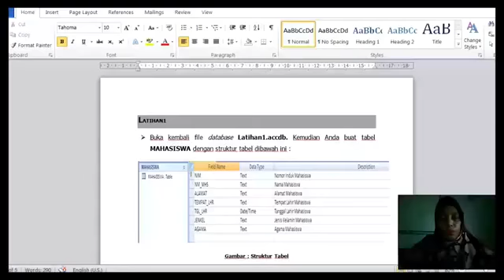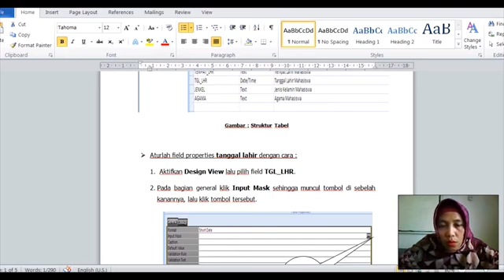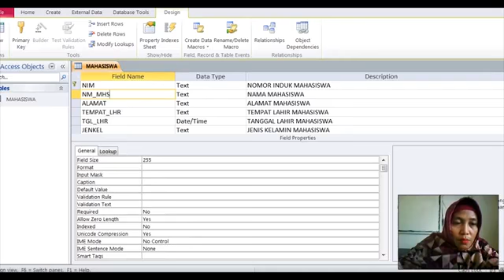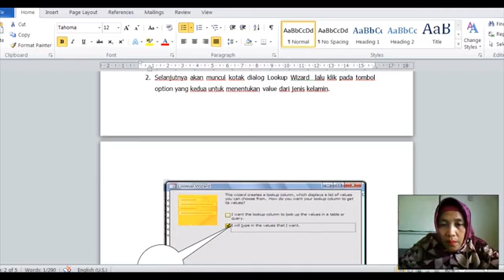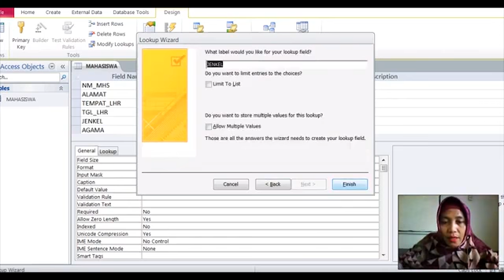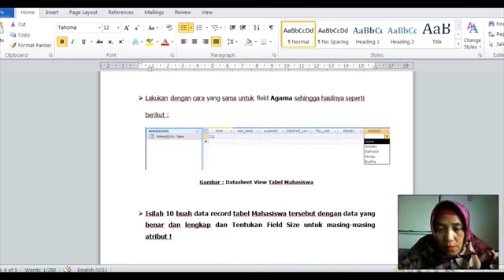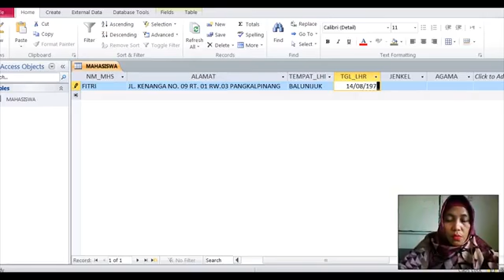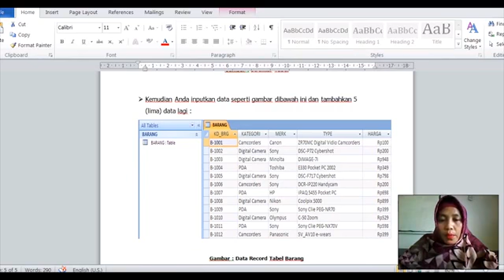Sistem Basis Data Pertemuan 3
Sistem Basis Data Oleh Ibu Fitriyanti, M.Kom

- Mampu mengenal tab file, mengenal elemen-elemen pada microsoft access membuat file
database,membuat tabel Membuat Tabel dengan design view, mengenal tipe data, membuat data dengan datasheet view, mengenal fields properties, Primary Key dan memasukan data
record.

- Kreativitas, daya tarik komunikasi.

Youtube : ISB Atma Luhur TV
Aplikasi Playstore : PMB Atma Luhur